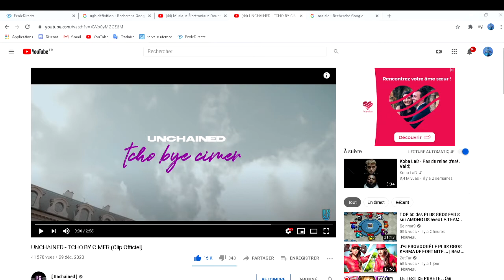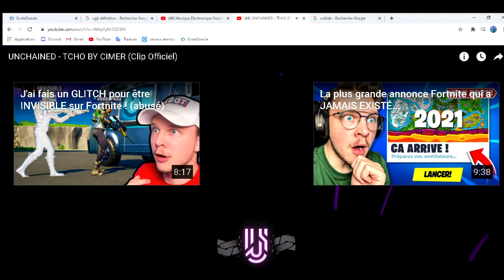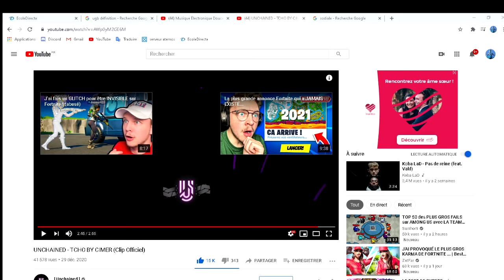REACTION CLIP UNCHAINED CHOQUER